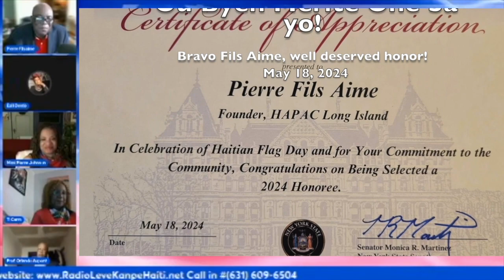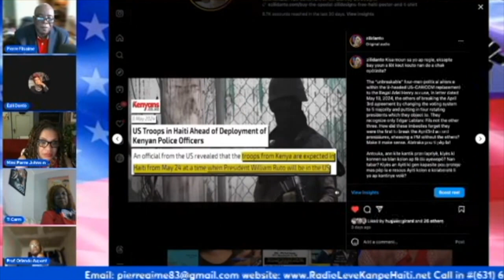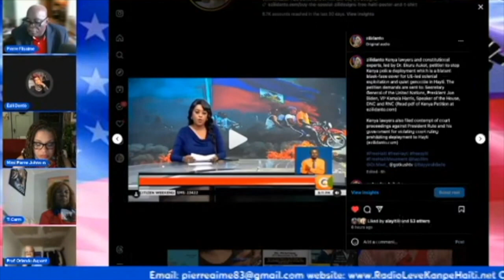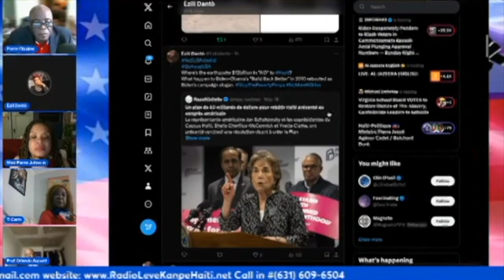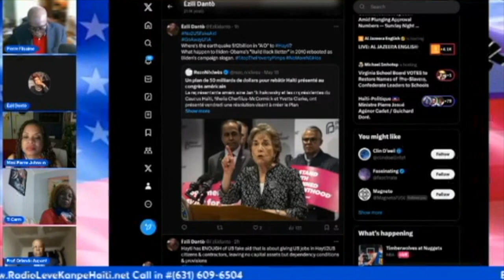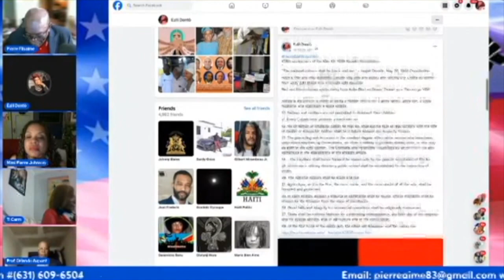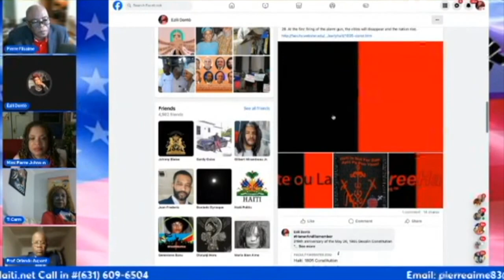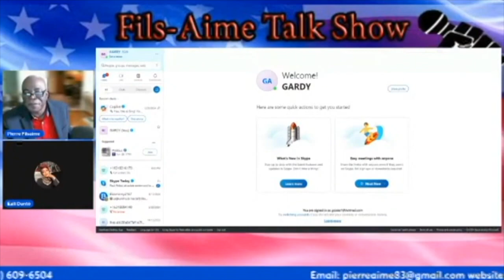Hayti news update - Colonialism, Constitution, Biden, Ruto and US Fake Aid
Zili weekly news update on Filsaime TalkShow, 5 19 24

The importance of the May 20, 1805 Constitution, not the blue and red Petion flag celebrated first under US occupation back in 1915

Fake aid is not real
Empire is running on fumes, deceiving the feeble minded.